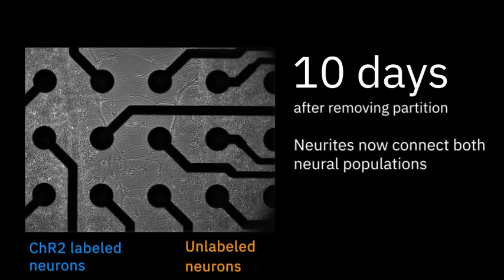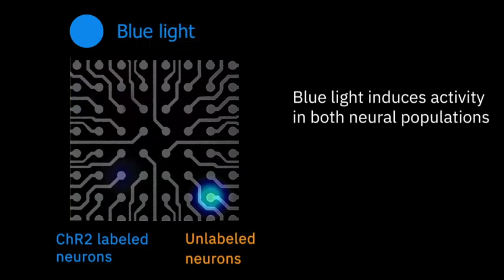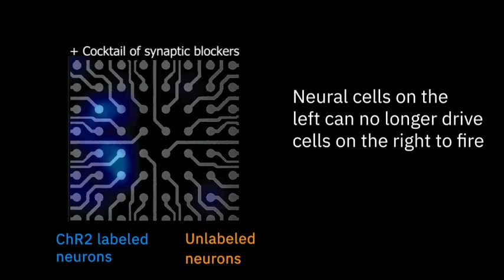Powering Neurons with Light | Optogenetics and the Maestro multielectrode array (MEA) system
Using the Lumos optical stimulator and Axion's multiwell Maestro MEA system to study neural network activity with optogenetics.

Neurons on the left side of the dish have been transduced with a blue light-activated ion channel (channel rhodopsin, ChR2), the neurons on the right have not.  Watch as blue light induces activity in the ChR2-labeled left-side neural population, that then spreads to, and activates the unlabeled right-side neural population.

What is a multiwell MEA assay?
Axion’s microelectrode array (MEA), also known as multielectrode array, plates have a grid of tightly spaced electrodes embedded in the culture surface of each well. Electrically active cells, such as neurons, can be cultured over the electrodes. Over time, as the cultures become established, they form cohesive networks and present an electrophysiological profile. The resulting electrical activity, spontaneous or induced firing of neurons, is captured from each electrode on a microsecond timescale providing both temporally and spatially precise data.

What is optogenetics? Using light to control cells.
Optogenetics is a technique that involves the use of light to control cell function. Cells are first genetically modified to express light-sensitive ion channels, called opsins. Then, light can be used to activate the opsin. The most well-known opsins are light-gated ion channels that can control the excitability of the cell membrane. When activated by the opsin-specific wavelength of light, the channels open allowing ions to flow across the cell membrane to either excite or inhibit the cell. Optogenetics enables precise control over a targeted cell population.